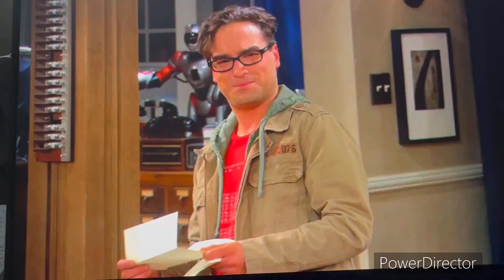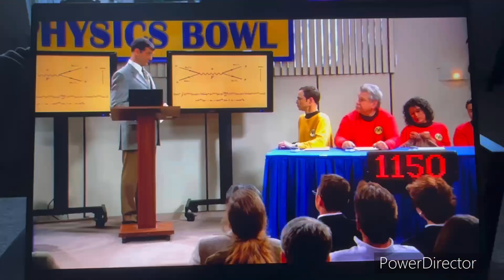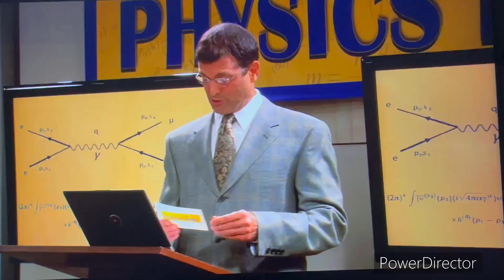Sheldon Cooper Savage Moments of Season 1 The Big Bang Theory